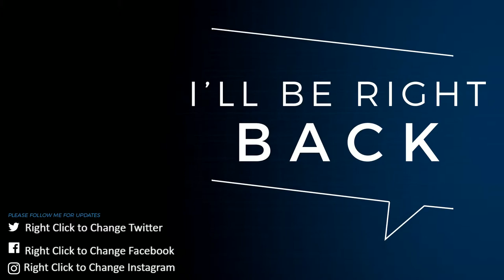Rumble!!!! KAH vs ST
Strange people over there